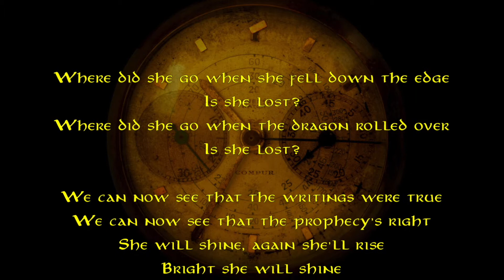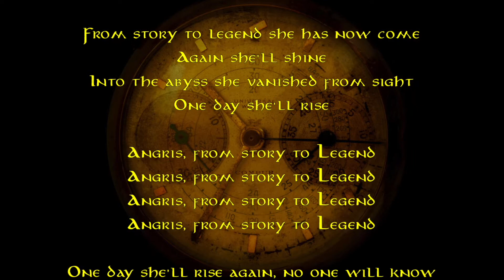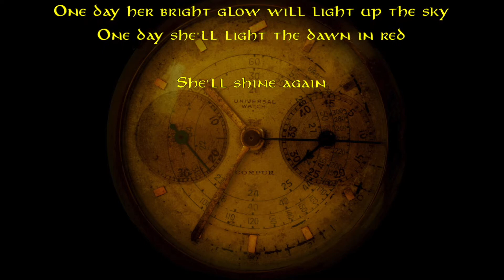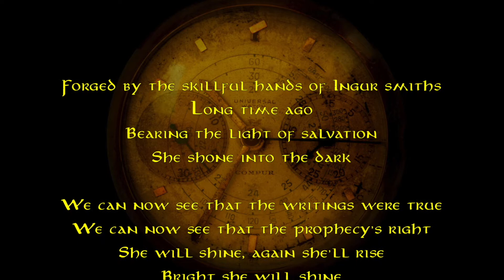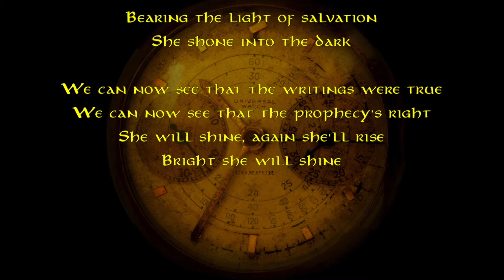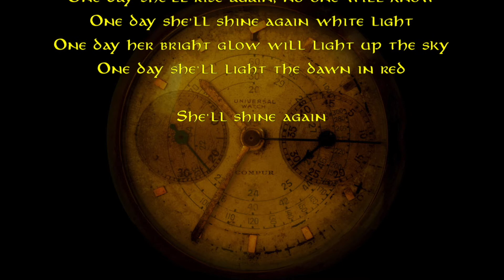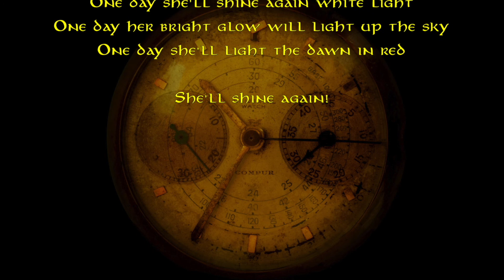Skycrater - From Story to Legend (Lyrics)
11. From Story to Legend - re-recorded version, originally released on " The Forges of Ingur"

Released on July 1, 2018, "Echoes from the Past" is a compilation of re-recordings and re-masterings of Skycrater's previous releases. With sharper guitars, drums and harsher vocals, Federico Lucchi gives a new taste to his most special compositions. The album also features a brand new release, "Mammon", hinting Skycrater's musical direction for the next creations.
Music, lyrics and album artwork by Federico Lucchi.

Special thanks to guest vocalist Vasi Lichtenberg ("The Forges of Ingur" and "From Story to Legend").

Follow Skycrater on Facebook!

LYRICS:

Where did she go when she fell down the edge
Is she lost?
Where did she go when the dragon rolled over
Is she lost?

We can now see that the writings were true
We can now see that the prophecy’s right
She will shine, again she’ll rise
Bright she will shine

From story to legend she has now come
Again she’ll shine
Into the abyss she vanished from sight
One day she’ll rise

Angris, from story to Legend

One day she’ll rise again, no one will know
One day she’ll shine again white light
One day her bright glow will light up the sky
One day she’ll light the dawn in red

She’ll shine again

Forged by the skillful hands of Ingur smiths
Long time ago
Bearing the light of salvation
She shone into the dark

Born from the stone and the fire of Ingur
From naught she rose
Gifted with light and the fate to save men
Like moonlight she shone

She’ll shine again

She’ll shine again!